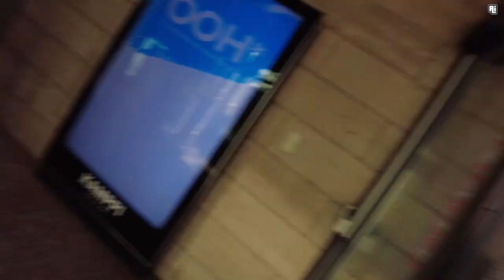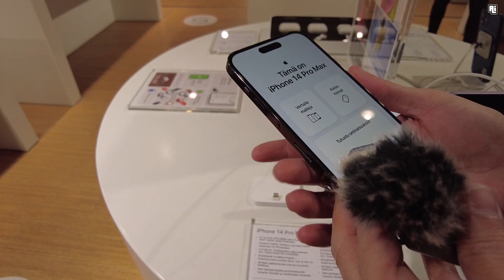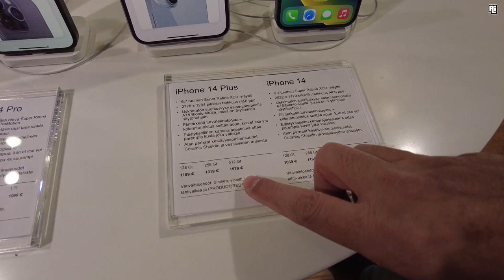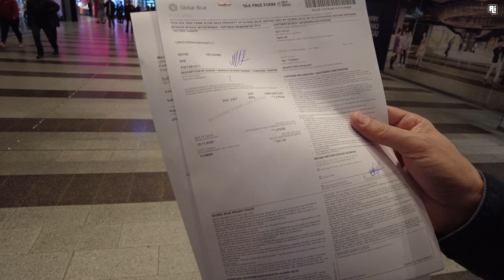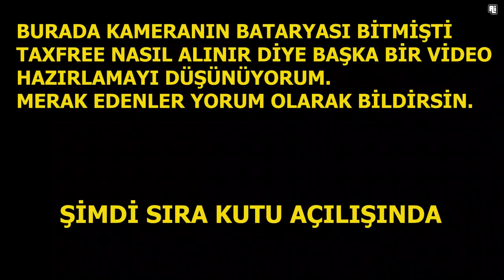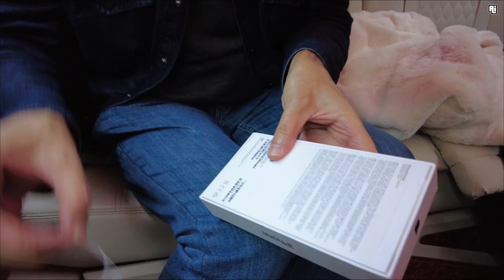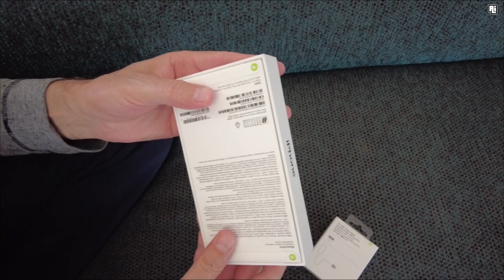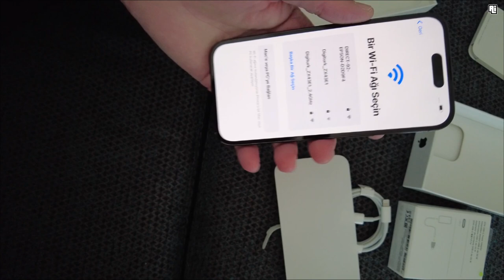Keçiyi,Koyunu Sattım İphone 14 pro Almaya Yurt Dışına Gittim